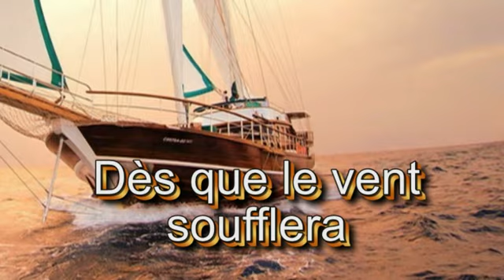Dès que le vent soufflera - par Jean Loup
Embarquement immédiat. le vent commence à souffler !!! Prenons le large !!!